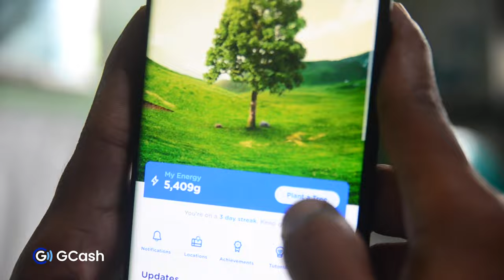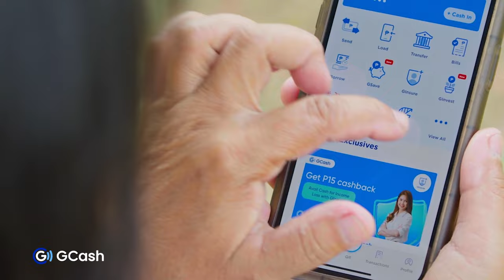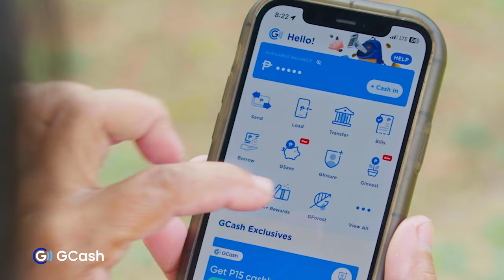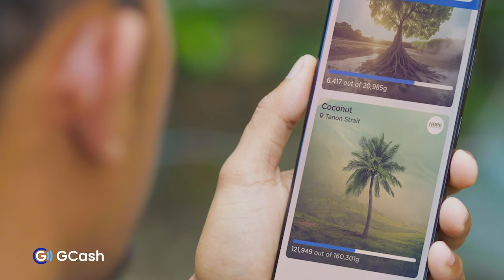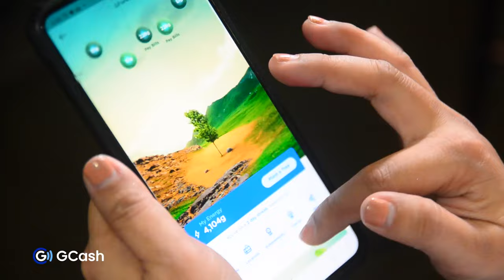Paano maging Green Hero? Easy!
Maging bahagi ng 14 million Green Heroes ng GForest gamit ang GCash App! How?

Simple lang!
Gamit lang ang cellphone, makakapag tanim ka na ng virtual tree, na siya namang aktuwal na itatanim ng mga GForest partners..

Makakatulong ka na sa kalikasan via GForest, magkakaroon pa ng kabuhayan ang ating mga local farmers! wow.

Kaya wag na kayong  magpahuli pa!
be a Green Hero now!

Let’s go Green with GCash!
Because going green is in!